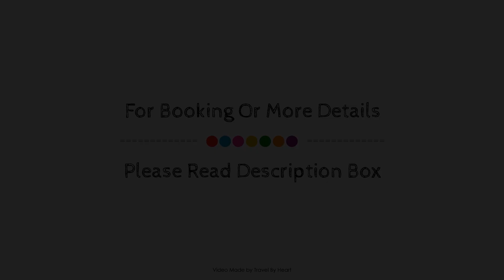Ca l'Anton, Sort, Spain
About Property:
Ca l'Anton is perfectly located for both business and leisure guests in Sort. The property offers guests a range of services and amenities designed to provide comfort and convenience. Service-minded staff will welcome and guide you at Ca l'Anton. Each guestroom is elegantly furnished and equipped with handy amenities. The property offers various recreational opportunities. For reliable service and professional staff, Ca l'Anton caters to your needs.
Searching For
1. Ca l'Anton - Sort
2. Ca l'Anton - Sort Virtual Tour
3. Ca l'Anton - Sort Rooms
4. Ca l'Anton - Sort Amenities
5. Ca l'Anton - Sort Videos
6. Ca l'Anton - Sort Offers
7. Ca l'Anton - Sort Deals
Audio Credit:
Track Title: Reasons To Hope
Artist: Reed Mathis